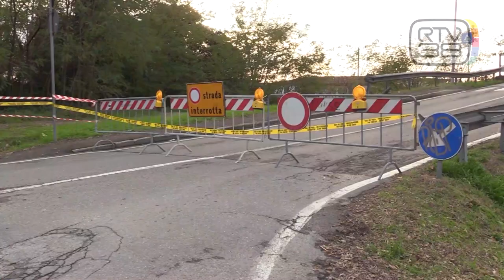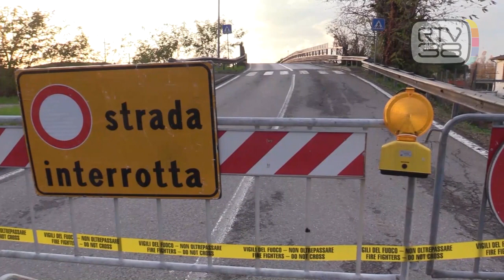DUBBI SULLA TENUTA, CHIUSO IL CAVALCAVIA